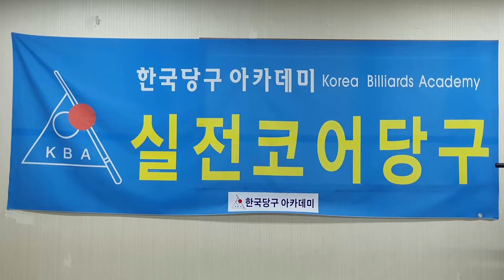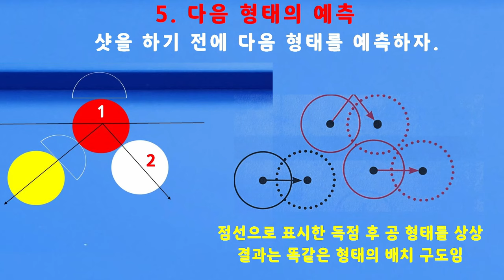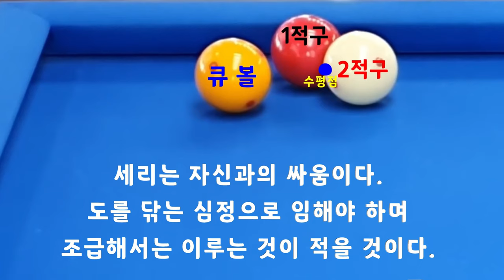[4721] 한국당구아카데미 // 언젠간 되겠지 / 세리(일단) : 3568(1268)일 / 16113(4054)시간_ 2024.03.20.